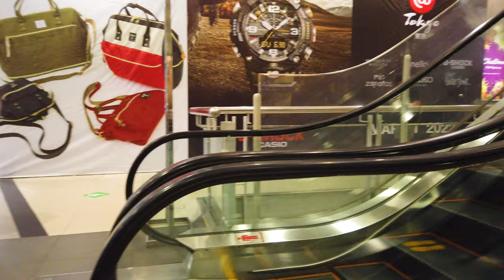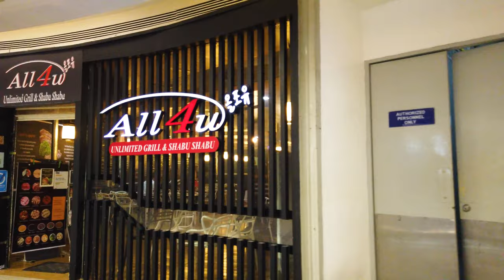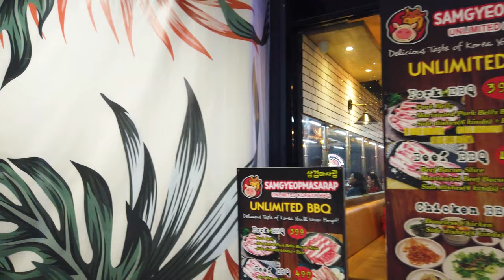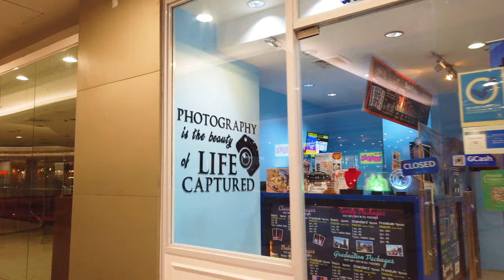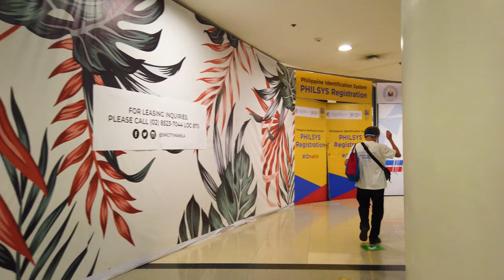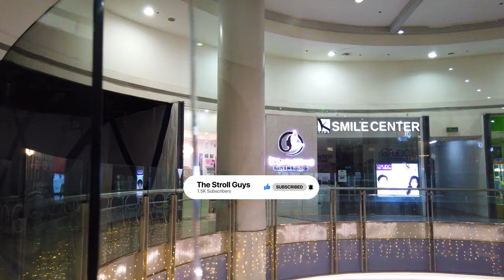SM City Manila Walking Tour | The First SM Supermall in Manila | Philippines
We are here at SM City Manila, The First SM Supermall in Manila. The mall is located at Natividad Almeda-Lopez corner A. Villegas and, San Marcelino, Ermita, Manila, Metro Manila, A few minutes walk from LRT-1 Central Terminal and it is just at the back of the Manila City Hall.